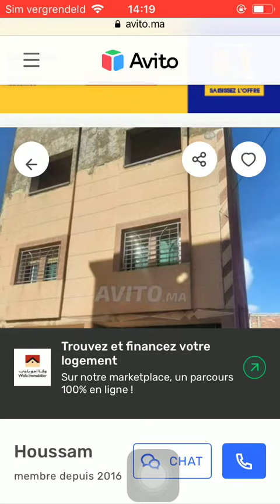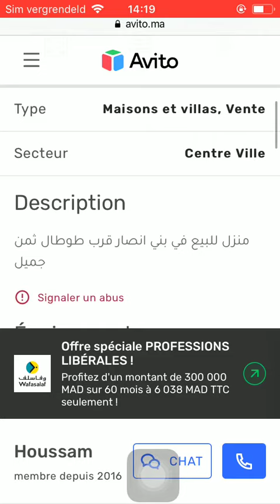House for sale Nador #215, Huis te koop Nador, Maison à vendre